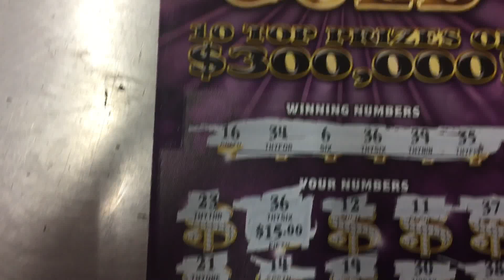💎and 👑 for today